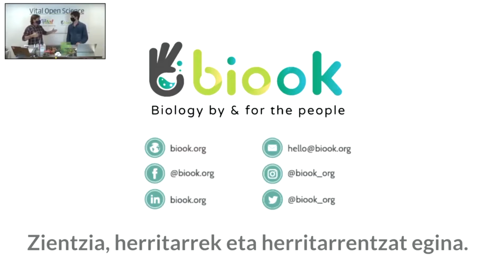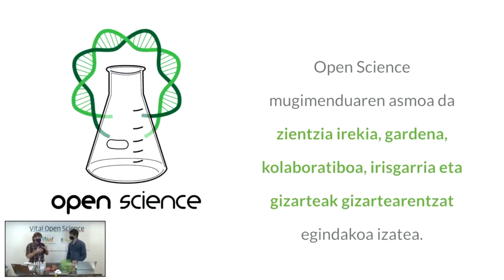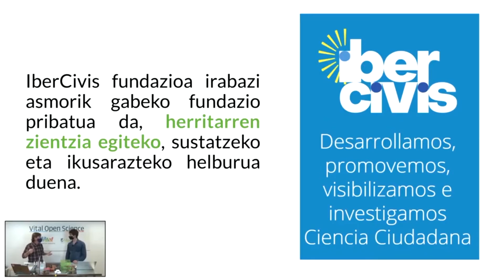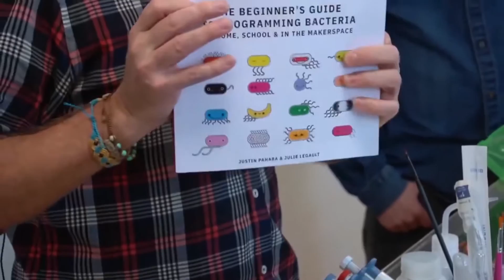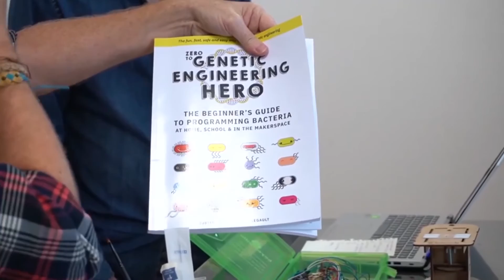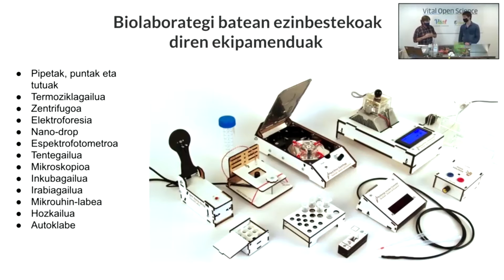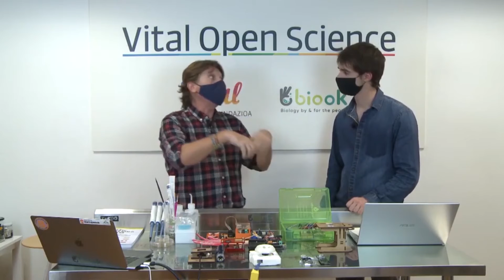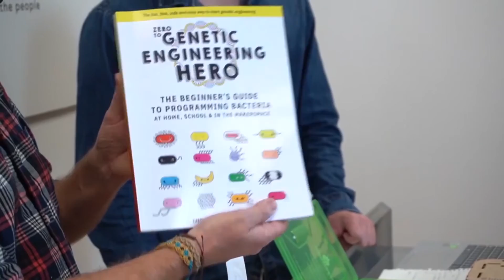NOLA SORTU BIOLABORATEGI MERKE BAT ZURE HEZKUNTZA ZENTROAN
Low cost laborategia laborategi profesionalen pareko maila izan dezakeen laborategi bat da, eta, horretarako, ekipo eta baliabide autofabrikatuak, kostu txikikoak, kode irekikoak edo bigarren eskukoak erabil ditzake. Webgune honetan, herritarren zientziako eta zientzia komunitarioko mugimenduak aurkeztuko dizkizuegu, laborategi komunitario batzuk ezagutuko dituzue, Pau biohackerrekin hitz egingo dugu 15 urterekin, eta zuen ikastetxean zuen lowcost biolaboratorio propioa sortzeko aholku batzuk emango dizkizuegu.